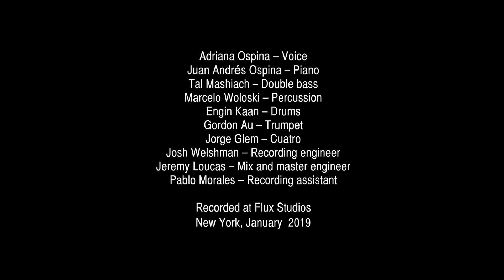Adriana Ospina ♢ UMBRELLA ♢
MundosMusic
A full service boutique firm for world music artists.

Adriana Ospina: Music, Lyrics, Illustration and Animation
Juan Andrés Ospina (Colombia) – Piano, arrangements and Musical Production
Jorge Glem (Venezuela) - Cuatro
Gordon Au (Estados Unidos) - Trumpet
Tal Mashiach (Israel) – Double bass
Marcelo Woloski (Argentina) - Percussion
Engin Kaan (Turkey) - Drums
Gustavo Szulansky (Argentina) – Artistic Production
Josh Welshman (United States) – Recording engeneering
Jeremy Loucas (Belgum) – Mix and Master Engineer
Pablo Morales (Colombia) – Assistant of Recording

Recorded at Flux Studios
New York, January 2019